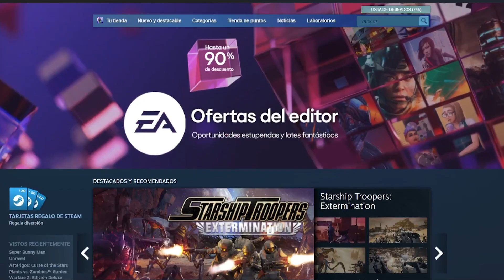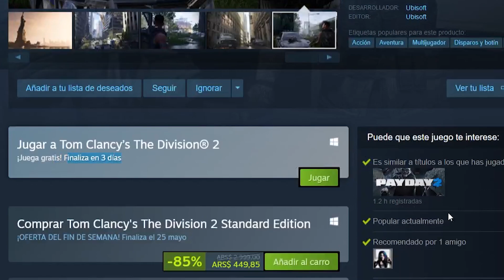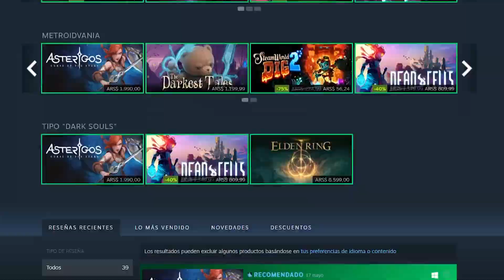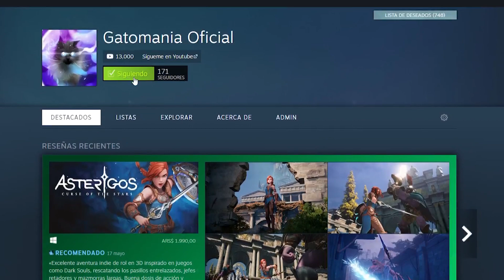METABALL GRATIS | 2 JUEGOS GRATIS por TIEMPO LIMITADO en STEAM!!